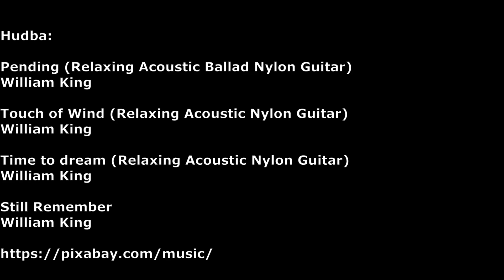Most Slobody - Most Vysomarch - Most Slobody, 3 diel: Devínske Jazero Háje - Most Vysomarch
popisuje úsek cyklotrasy, rieka Malina - ľavostranný prítok rieky Moravy, bociani, mŕtve ramená rieky Morava, vojenské opevnenie